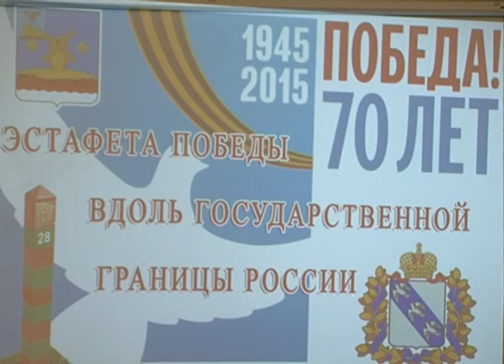«Эстафета Победы» в Белгородской области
«Эстафету Победы» инициировали российские пограничники. Она стартовала 2 февраля от стен легендарной Брестской крепости и следует вдоль внешних рубежей стран СНГ – там, где когда-то проходила граница Советского Союза. Символы эстафеты – памятный кубок и штандарт – уже проехали не одну тысячу километров. На границе Курской и Белгородской областей «Эстафету Победы» встречал Александр Колотилин.